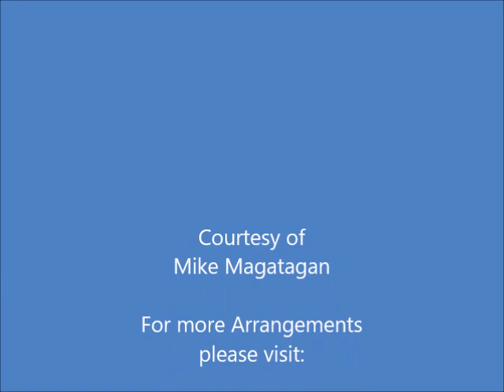"Brian Boru's March" for Flute, Oboe & Harp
"Brian Boru's March" is a traditional Irish tune typically played with the Celtic Harp.

Brian Boru (c. 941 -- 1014, Old Irish: Brian Bóruma mac Cennétig; Middle Irish: Brian Bóruma; modern Irish: Brian Bóroimhe) was an Irish king who ended the domination of the High Kingship of Ireland by the Uí Néill. Building on the achievements of his father, Cennétig mac Lorcain, and especially his elder brother, Mathgamain, Brian first made himself King of Munster, then subjugated Leinster, making himself ruler of the south of Ireland. He is the founder of the O'Brien dynasty. His name is remembered in the title of one of the oldest tunes in Ireland's traditional repertoire: "Brian Boru's March". It is still widely played by traditional Irish musicians.

Although this work was originally written for Voice and Folk Instruments, I created this arrangement for Flute, Oboe and Concert (Pedal) Harp.